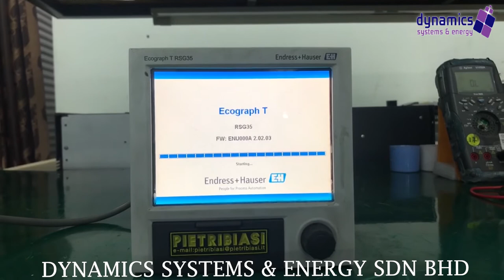Ecograph T RSG35 - Repaired Successfully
Safe and complete recording and visualization of all process sequences. Demands on process monitoring and data recording are becoming more and more complex. Because every measurement value counts, the Universal Data Manager Ecograph T RSG35 records, visualizes and monitors all analog or digital input signals.